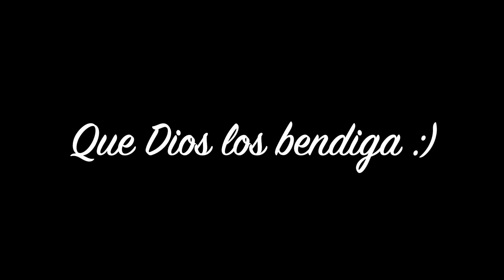Hamburguesas de queso | hecho en casa| Ros Emely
Hola como estan?? Te gusta las hamburguesas? Pues hoy te comparto como hacer hamburguesas de queso! Hamburguesas hecho en casa! Super facil y deliciosas :)

*Ingredientes*
--1 libra de carne de res molida
--3 cucharaditas de sal o al gusto
--media cucharadita de pimienta
--media cucharada de ajo en polvo
--media cucharada de pimenton dulce
--media cucharadita de comino en polvo
--2 cucharaditas de salsa inglesa

*Mas recetas*

Lee mi libro nuevo para las mamas primerizas. Como puedes
sobrevivir al primer año de maternidad!!:

*Productos de cocina en mi nuevo apartamento:

* Set  de utensilio de cocina (sarten) de Rachel Ray :

* Set de cuchara de bamboo:

* Set de 18 piezas de platos (amazon basics)

*Set de vasos (16 piezas)

*Set de tazas de colores

*Tazones para mezclar y guardar comida de colores

*Set de 29 piezas de utensilios para cocinar

* Tabla de cortar (frutas, vegetales, pollo, carne y pescado)

*almacenamiento de alimentos

*Sarten para la lasagna